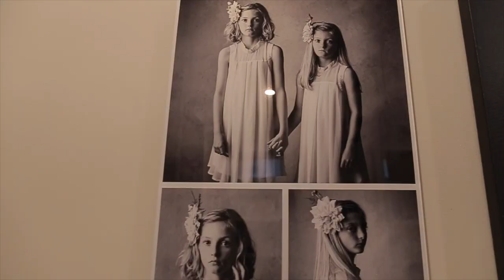The Marcus Anthony Portrait Photography Experience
Take a peek inside my Wilmington NC portrait studio and see for yourself what it's like to experience photography in its finest form.

From the shoot all the way to client print delivery, you'll see why my clients have come to "Expect the Best".

Rated #1 photographer in Wilmington by Star News' Best of the Best competition.